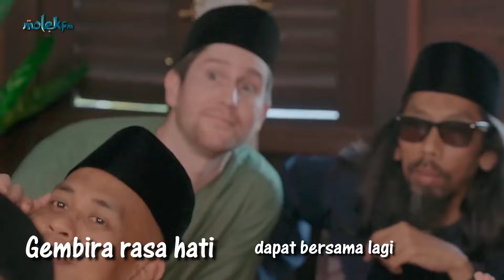HARI INI HARI RAYA - Personaliti MOLEK FM feat. Tantari (Official Video with LYRICS) dengan LIRIK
VIDEO INI ADALAH UNTUK TUJUAN HIBURAN SAHAJA.